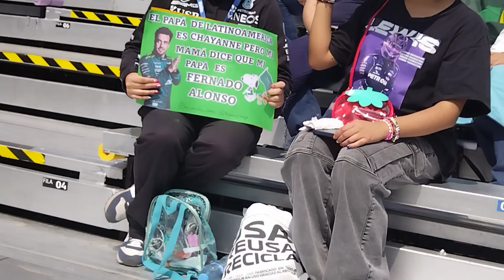Previo Prácticas Libres 1 GP de F1 CDMX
Práctica Libre 1 del Gran Premio de Fórmula 1 de la Ciudad de México con una interesante connotación ecológica, lo cual es muy reconocida y aceptada por el público asistente al evento.

Reseña

El Campeonato Mundial de Fórmula 1 de la FIA, más conocido como Fórmula 1, F1 o Fórmula Uno, es la principal competición de automovilismo internacional y el campeonato de deportes de motor más popular y prestigioso del mundo.

La entidad que la dirige es la Federación Internacional del Automóvil (FIA). Desde septiembre de 2016, tras la adquisición de Formula One Group, la empresa estadounidense Liberty Media es la responsable de gestionar y operar el campeonato.

A cada carrera del campeonato se le denomina Gran Premio y el torneo que las agrupa es el Campeonato Mundial de Fórmula 1.

La mayoría de los circuitos de carreras donde se celebran los Grandes Premios son autódromos, aunque también se utilizan circuitos callejeros y anteriormente se utilizaron circuitos ruteros.

A su vez, los automóviles utilizados son monoplazas con la última tecnología disponible, siempre limitadas por un reglamento técnico; algunas mejoras que fueron desarrolladas en la Fórmula 1 terminaron siendo utilizadas en automóviles comerciales, como el freno de disco.

El inicio de la Fórmula 1 moderna se remonta al año 1950, en el que participaron escuderías como Ferrari, Alfa Romeo y Maserati.

Algunas fueron reemplazadas por otras nuevas como McLaren, Williams, Red Bull y otras que volvieron como Mercedes se han alzado varias veces con el Campeonato Mundial de Constructores. Por su parte, los pilotos deben contar con la superlicencia de la FIA para competir, que se obtiene por los resultados en otros campeonatos.

Equipo de Grabación:
Honor 50 Lite; Cámara cuádruple de 64 MP; Ultra Gran Angular de 8 MP; Dos sensores secundarios de 2 MP, macro y Profundidad; Gama de Colores DCI-P.

Nota importante:
No poseo los derechos de autor de la música incidental y recalco, este video no tiene fines lucrativos, sólo y exclusivamente de difusión cultural.